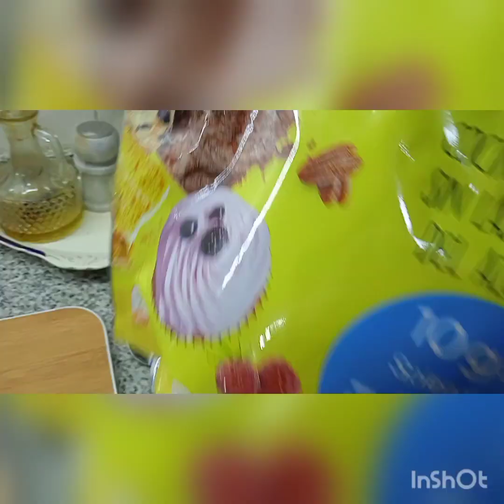Torta con te verde y relleno de ricota( está receta está inspirada en el Oriente )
Músico: ASHUTOSH
receta:
300 gr harina
4 cucharaditas polvo de hornear
6 cucharadas edulcorante repostero
2 huevos
1 cucharada de te verde(hacer un poco más de 1/2 jarrito de te con agua caliente,dejar reposar,colar y usar una vez frío)
8 cucharadas aceite
rayadura de naranja
vainilla
horno moderado
relleno:
1/2 kilo de queso ricota
4 cucharadas de edulcorante repostero
procesar o pasar por mixer la ricota,agregar jugo de naranja,edulcorante y formar una pasta blanda,cortar la torta en 2 partes,humedecer cada parte con jugo de naranja y rellenar con la pasta de ricota decorar con trozos de naranja
Estimados seguidores de mi canal les mostré la veladora navideña que pinte sobre un frasco de dulce de leche de vidrio reciclado,y les pido disculpas porque corte la torta y se me Volvo al ponerla en el plato.Disfruten los preparativos de la Navidad, sean felices en familia,cocinen mucho y coman sano.